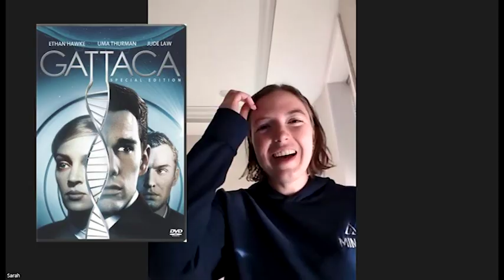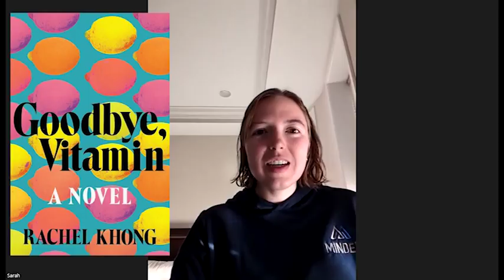Mother/Daughter Reads!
Join GPL librarian Claire and special guest, her daughter, Sarah, as we talk about Mother/Daughter reads – what we’ve read that we enjoyed, and also some books we did not enjoy.